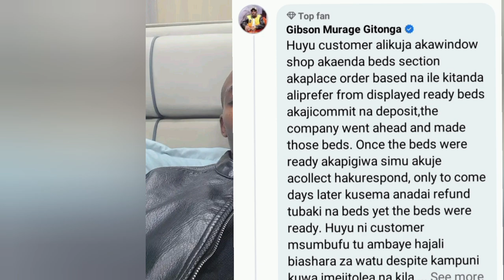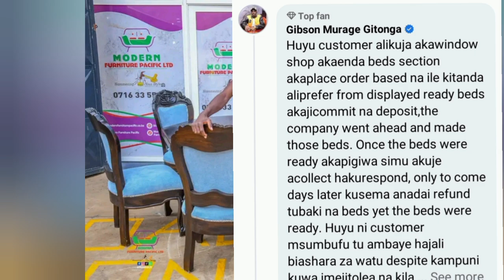🔥GÍCANJAMA KWÍYUMÍRIA DUKA-INI YA MURAGE MODERN PACIFIC FURNITURE